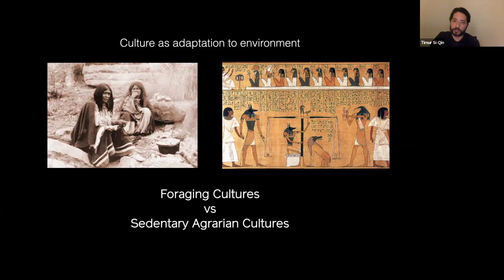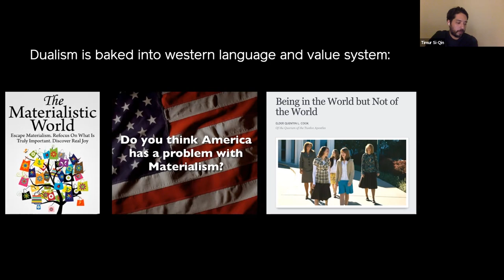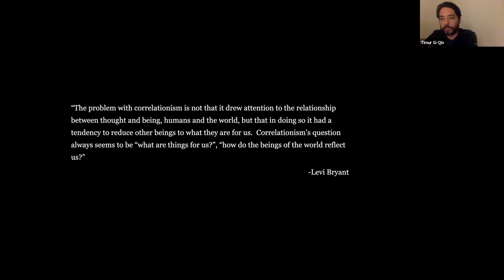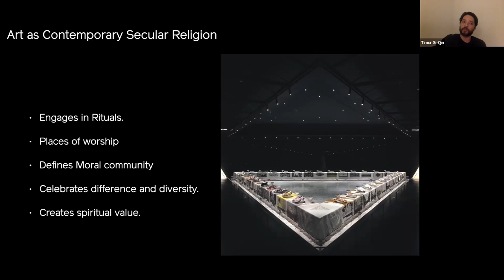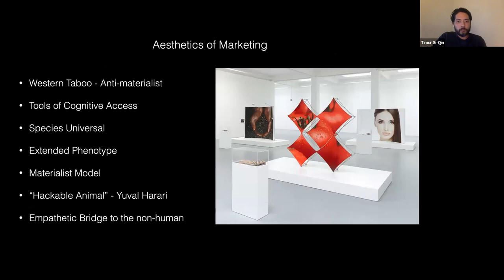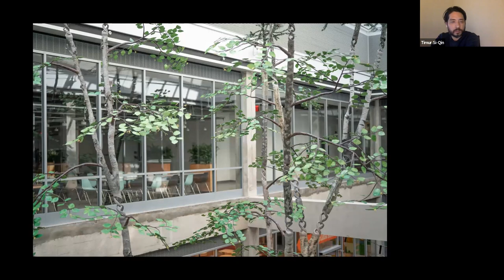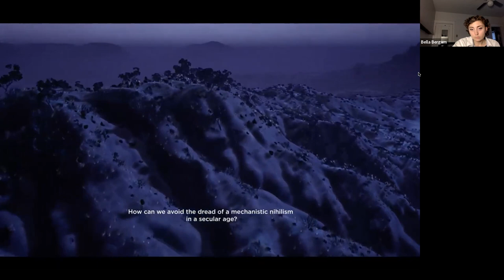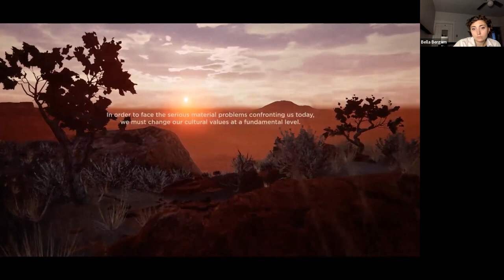Timur Si-Qin // Steiner Lecture in Creative Inquiry, 04/11/2023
Timur Si-Qin is a New York-based artist of German and Mongolian-Chinese descent who grew up in Berlin, Beijing and in a Native American community in the American Southwest. Timur Si-Qin’s work is developed in conceptual, branded cycles, which serve as frameworks for his sculptural environments, sculptures, light boxes, CGI videos, and other media. Si-Qin’s work is primarily concerned with the morphogenesis of visual culture and often emphasizes the the common materiality of human and non-human matter.

Si-Qin’s latest body of work is an attempt at pre-constructing the archaeology of a  future sense of spirituality called New Peace, as well as its institutions, aesthetics and rituals. Most recently the  virtual reality experience and installation "Campaign for a New Protocol" for Art Basel Hong Kong immerses viewers in a digitally rendered landscape and in the new spirituality’s basic rhetoric. Here, the natural and the synthetic coalesce in a space beyond the spirit/matter dualities New Peace seeks to shed.